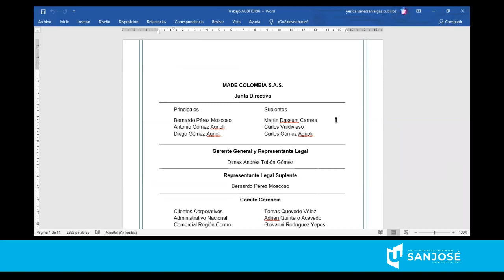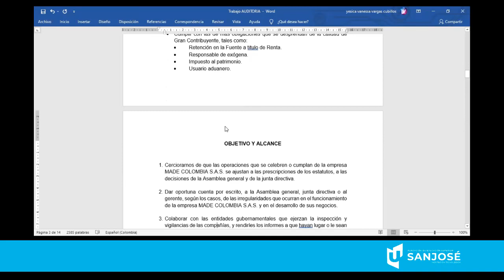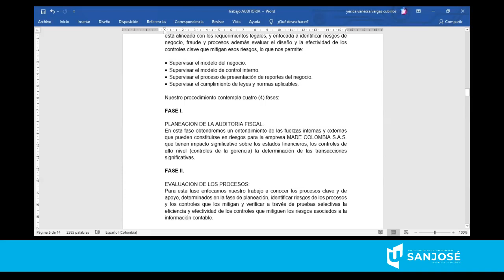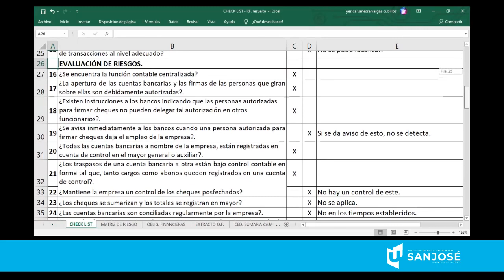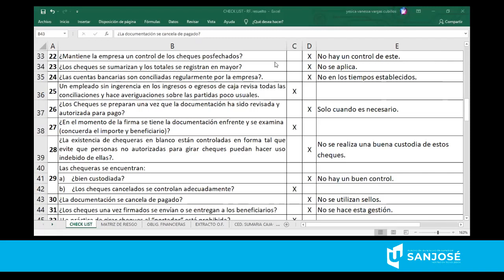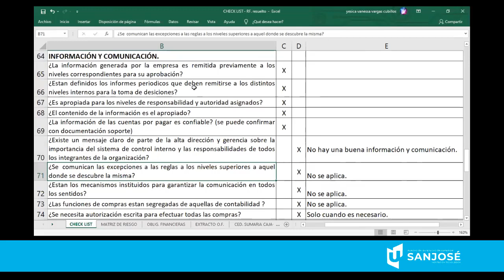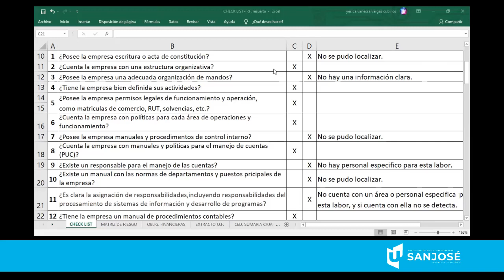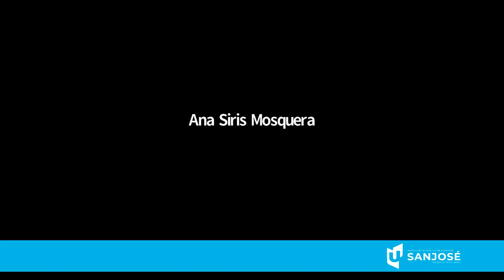Auditoria y Control Interno